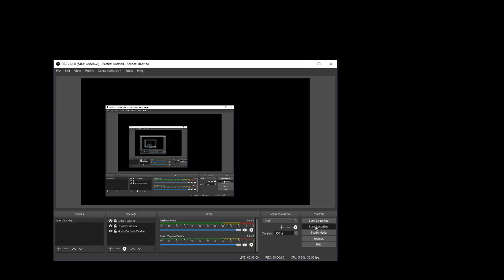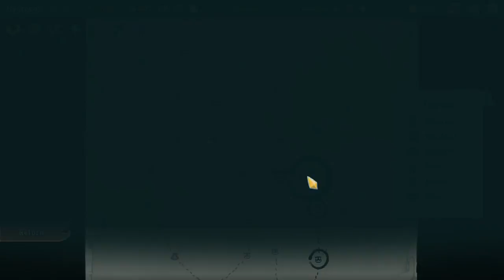slay the spire